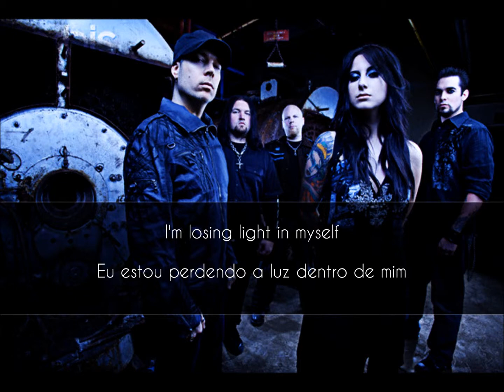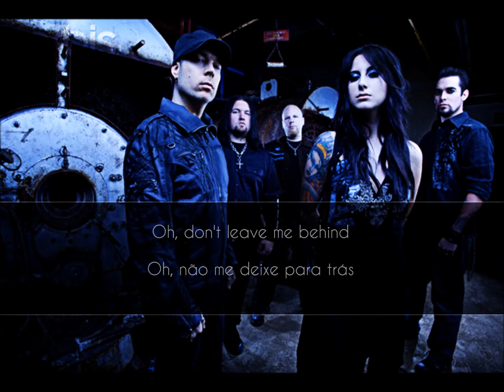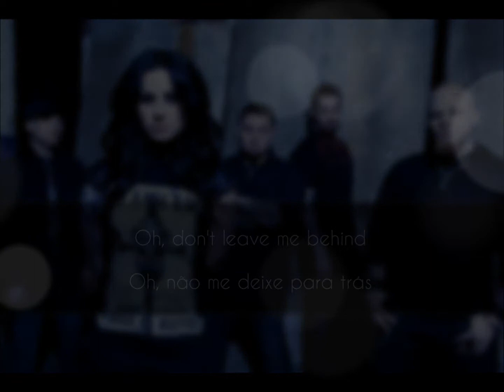We Are The Fallen - Don't Leave Me Behind (Legenda Português)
▪  We Are the Fallen foi formada em 2009, e é composta por ex-integrantes da banda Evanescence - Ben Moody, John LeCompt e Rocky Gray - além da vocalista, Carly Smithson e do ex-Disturbed e Static-X, Marty O'Brien.